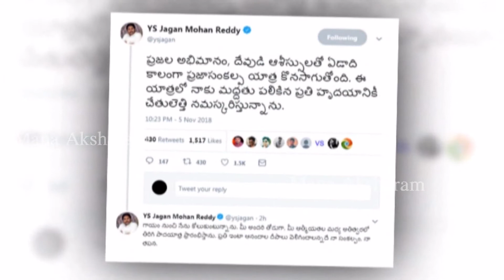YS Jagan's Praja Sankalpa Yatra Completes One Year | Padayatra | PrajaSankalpaYatra | mana aksharam